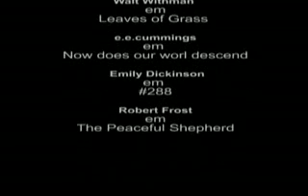POESIA E PROTESTO EM TEMPOS DE GUERRA